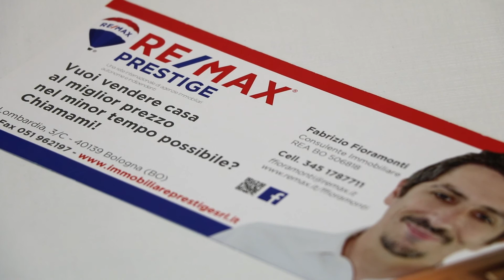Remax in italia e nel mondo